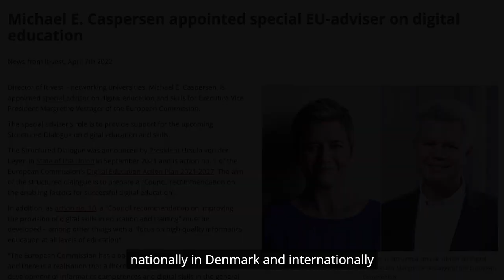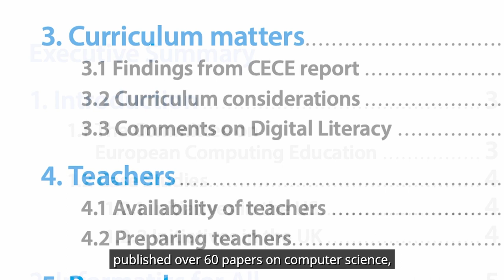2022 ACM Karl V. Karlstrom Outstanding Educator Award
Michael E. Caspersen, Managing Director of It-vest and Honorary Professor, Aarhus University, receives the Karl V. Karlstrom Outstanding Educator Award for his contributions to computer science education research, his policy work at the national and international levels to advance the teaching of informatics for all, and his outstanding service to the computing education community.

Caspersen has authored almost 70 papers on computer science education. He is also co-author of a two-volume textbook on programming, and co-editor of Reflections on the Teaching of Programming—published by Springer-Verlag in 2008—which is a novel and innovative collection of contributions that address all aspects of teaching programming.

Since 2008, Caspersen has been heavily involved in the development of the new informatics subjects for Danish high schools and associated teacher education. By personal invitation of the Minister of Education he has served in pivotal roles as chair and co-chair of groups developing an informatics curriculum for primary and lower secondary education.

He is co-founder and chair of the steering committee for the Informatics for All coalition, Co-Chair of Informatics Europe's permanent education research working group, and was Co-Chair of the Committee on European Computing Education established jointly by ACM Europe and Informatics Europe. Recently, he also served as special advisor on digital education and skills to the Executive Vice President of the European Commission.